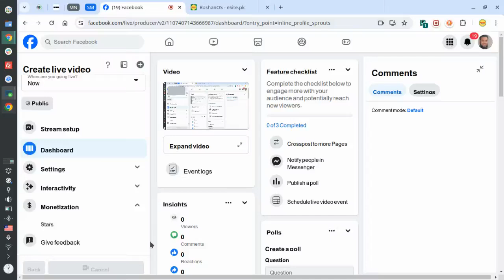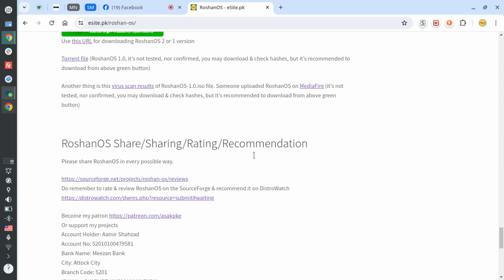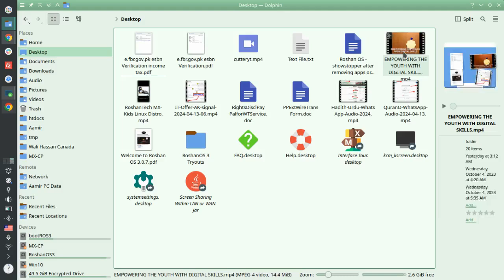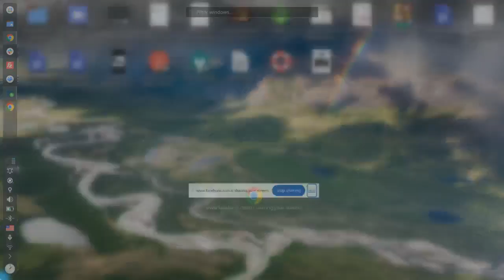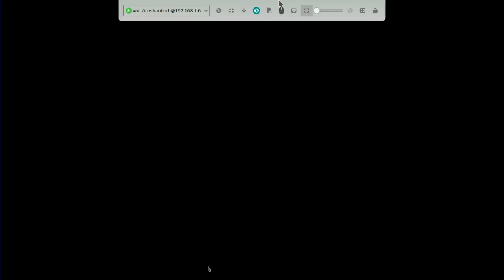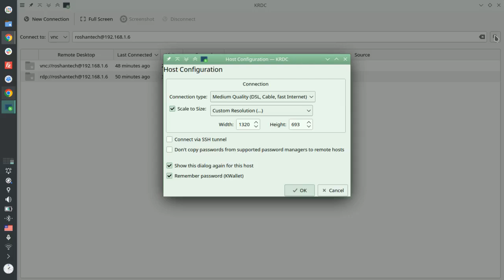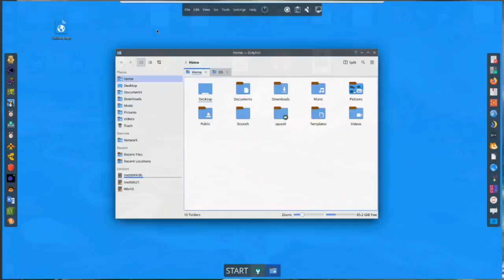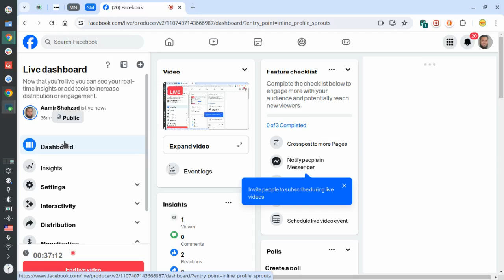RoshanOS and PlayOS for kids Live Demo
Assalamualaikum, It's Roshan OS (a Linux distro) and PlayOS (for kids) live demo.

PlayOS: The Perfect Operating System for Kids
PlayOS is a revolutionary Linux distribution designed specifically for kids, focusing on fun, education, and safety. Our goal is to provide a comprehensive and engaging platform for children to learn, play, and grow. Only in PKR 500 or $2.

Here's group for RoshanTech Distros/OSS Updates.